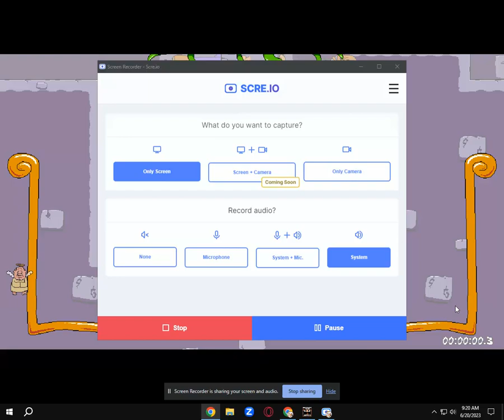The Crumbling Tower of Pizza Speedrun (3:27)